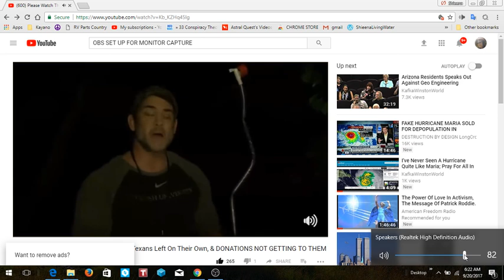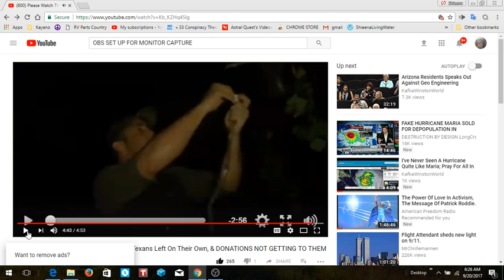BEAUMONT TX, PLEA FOR HELP. FEMA, RED CROSS COLLECTED MILLIONS, BUT NO HELP AFTER FLOOD!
Please send links to videos that you find where people are in need of help, and the word needs to get out.

SHE HAS BEEN DOING AN EXCELLENT JOB AT KEEPING US AWARE OF THE REAL EVENTS: